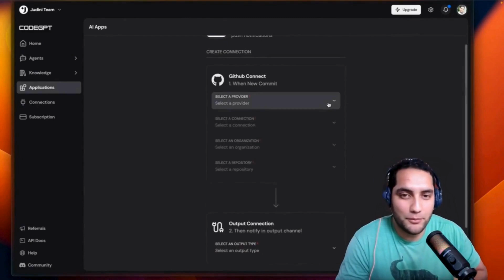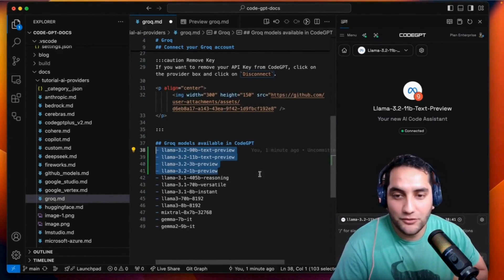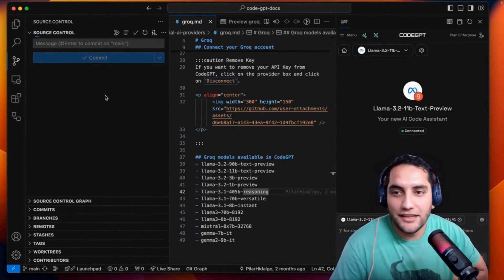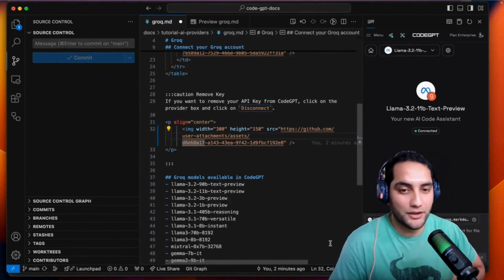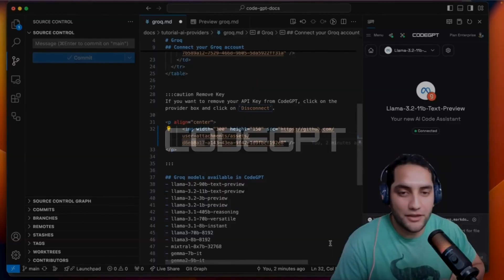CodeGPT Code Review: Git Commit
In this video, we dive into the powerful features of CodeGPT Code Review! 🛠️ Whether you're a beginner or an experienced developer, this tool can significantly enhance your coding workflow.

🔍 What You'll Learn:

How to set up CodeGPT for effective code reviews
Tips and tricks for getting the most out of its features
Real-time demonstrations of code analysis
Best practices for integrating CodeGPT into your development process